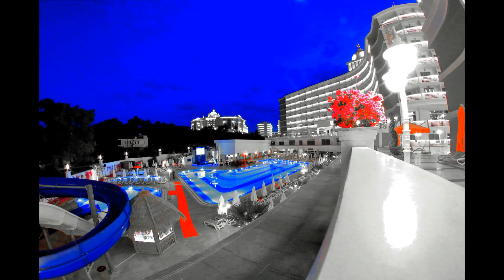SUI OZ TURCJA OKUCALAR MAJ 2018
Krótka recenzja oraz podstawowe informacje o hotelu.